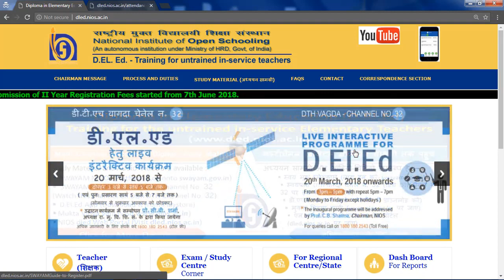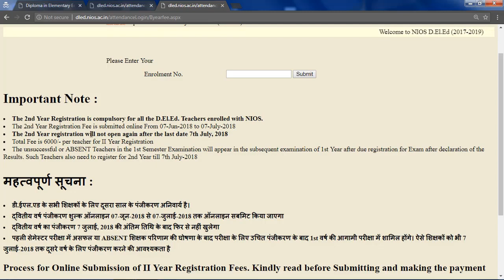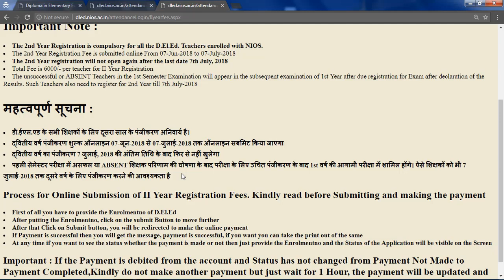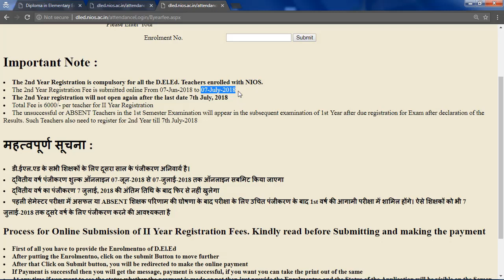NIOS DELED Last Chance अंतिम मोका दिया | जल्दी कर ले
this is information for Nios Deled